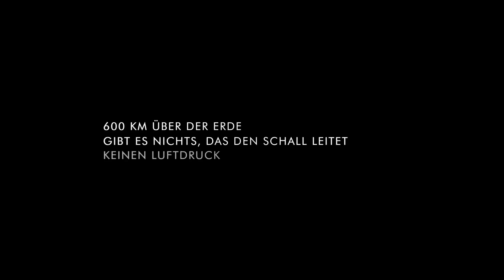Gravity | Film | Trailer | Kinostart 3. Oktober 2013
Mit Gravity bringt Warner Bros. Pictures Germany am kommenden Donnerstag, dem 3. Oktober einen Sci-Fi-Thriller der Extraklasse ins Kino. Neben einer packenden Story und Inszenierung hat Gravity aber auch eine absolut hochkarätige Bestzung zu bieten: in den Hauptrollen spielen die Oscar-Preisträger George Clooney und Sandra Bullock. Wir zeigen Euch den HD-Trailer zum Weltraum-Blockbuster!